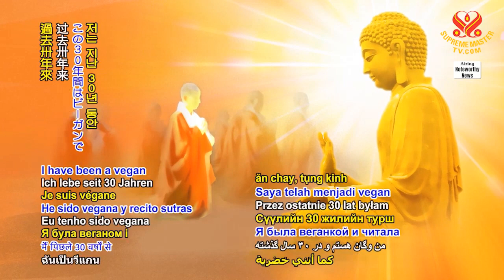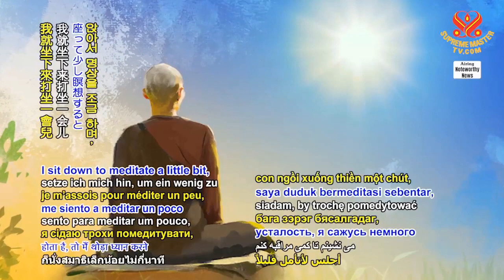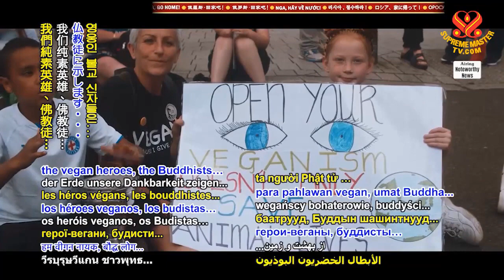LỜI TÂM TÌNH CỦA HÒA THƯỢNG HOÀI AN, ÂU LẠC VIỆT NAM - HỘI QUỐC TẾ THANH HẢI VÔ THƯỢNG SƯ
Một lễ kỷ niệm năm mới rực rỡ  -  Hội Quốc Tế Thanh Hải Vô Thượng Sư